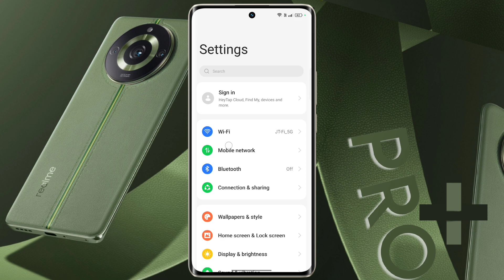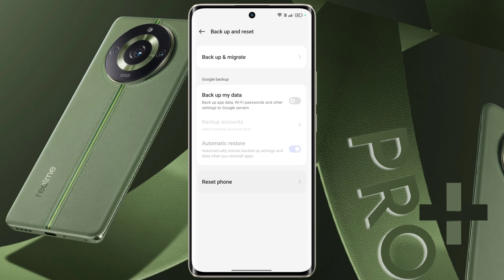How to Realme 11 Pro Plus Reset | Realme 11 Pro+ Phone Backup & Reset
Realme 11 Pro+ Reset Kaise Kare | How to Realme 11 Pro Plus Phone Format | Realme 11 Pro Plus Phone Factory Reset

✪ Model Name: Realme 11 Pro Plus 5G

⛏ Problem: Phone Reset